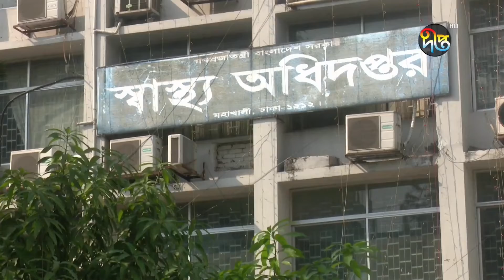দেশে করোনায় আরো ১২ জনের মৃ'ত্যু || Coronavirus || COVID-19 || Deepto News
Address:
Deepto TV
7/A/GA Tejgaon Industrial Area,